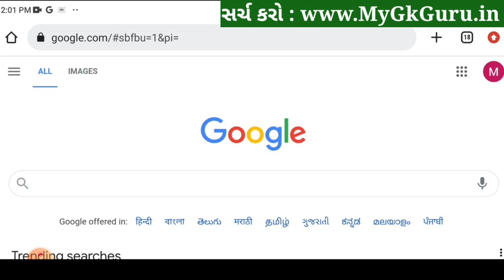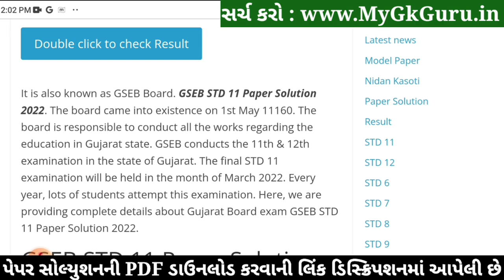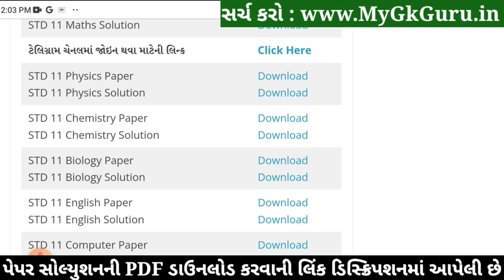STD 11 Biology Paper Solution 2022 50 Marks First Exam STD 11 Biology First Exam Paper Solution 2022